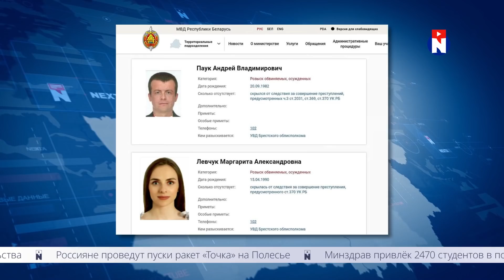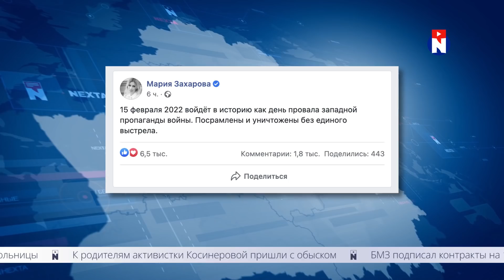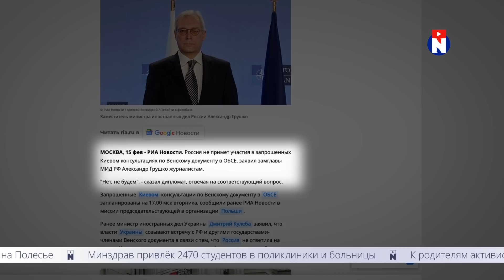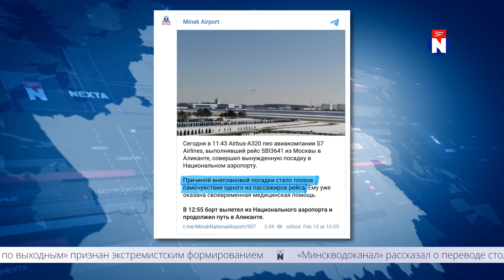Диктатор снова посадил самолёт? / Новинки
00:00 События, место которым в "Новинках"
00:58 В Беларуси запретят охоту, чтобы провести референдум
01:42 Неутешительные результаты белорусских спортсменов
02:22 Памятник стабильности в Бресте
03:23 В Беларуси разыскивают "Красную Зелень"
04:15 Украина бойкотирует белорусский калий
04:50 Кремль выводит войска
08:00 Россия не поедет на встречу в рамках Венского документа
08:33 Повторение истории RYANAIR?
09:11 Очередной суд Навального
11:02 Треш-новости
11:42 Спасибо за просмотр!